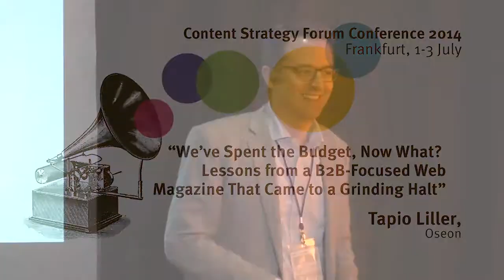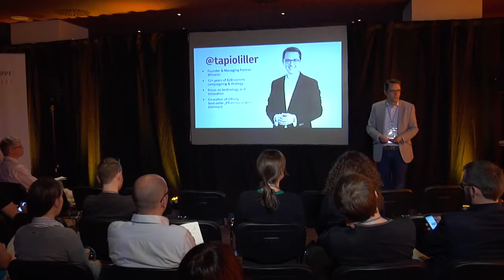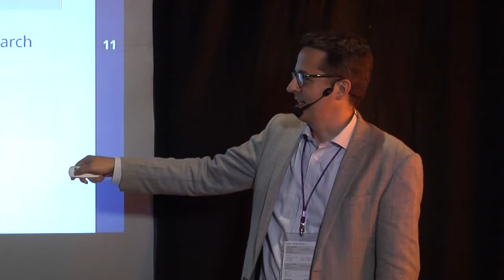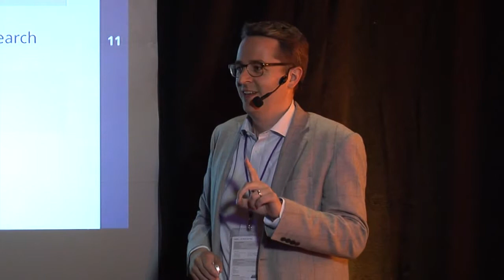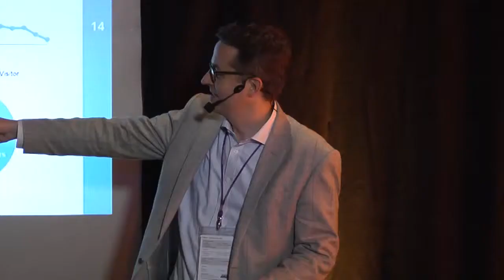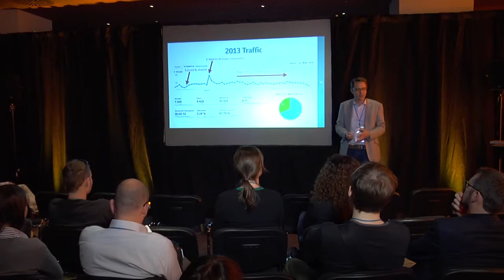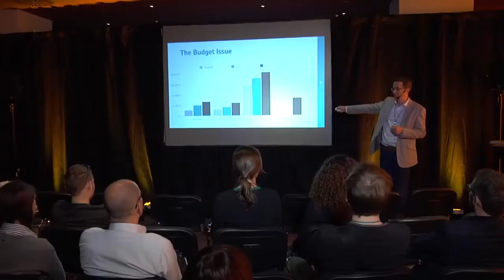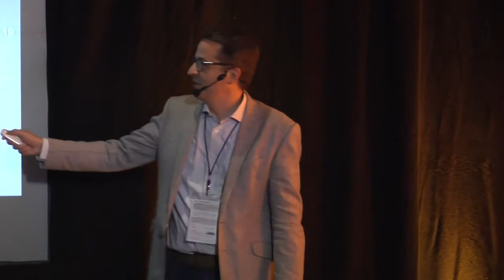Tapio Liller: We've spent the budget, now what? - Content Strategy Forum 2014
Sometimes, a good idea doesn’t live up to its promise. At least not right away. This talk by Frankfurt-based communications consultant Tapio Liller will deal with the pitfalls, barriers and fails of a web magazine project his agency Oseon devised and created for a US software company. Attendees will learn why traditional PR agency budgeting won’t suffice, what happens when you rely on organic traffic for a special-interest topic and why you should be ready to answer the ROI question.